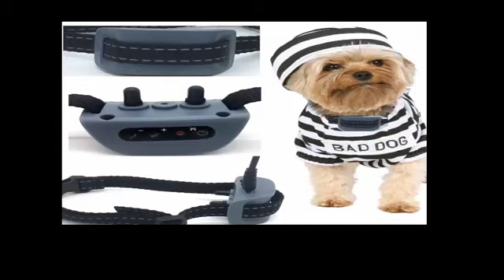14 Common Misconceptions About No Bark Dog Collar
* NO Bark Dog Collar For (Extra Small Dogs 4lbs up to 20lbs)!!

* BRAND NEW 2018 Exceptional Quality Classic Design ( RECHARGABLE STATIC & VIBRATE ) This Collar has Dual Functions!! Recharging DC Cable,

* ULTIMATE 651-DCSV The Newest, Safe & Rechargeable Static and Vibrate No Bark Dog Collar (Warning Sound+ Static function) ---press + - button to adjust the 7 sensitivity levels,

* 30 Day Now Questions Money Back / Lifetime Replacement Warranty

ULTIMATE 651-DCSV Rechargeable (Static & Vibrate) This Collar will do Static or Vibrate or Both Functions. No Bark Dog Collar works For Most Pet Dogs and is effective and easy to use...

14 Common Misconceptions About No Bark Dog Collar

VERY IMPORTANT: This product works great!! The fact is that the collar will work effectively 9 out of 10 dogs!!
Please Read:
If you are seeking a "MIRACLE" for your pet to stop barking this may not be the right product? Please try another seller! Unfortunately, there is No One Solution for All Dogs!!
Occasionally, a stubborn dog cannot be trained to respond to a No-bark collar. Sometimes even a properly trained dog may disobey a command. Therefore, there are Invisible Technologies, its distributors, and dealers cannot guarantee that the system will work in all environmental cases.
If your dog is not responding to the dog collar. There is a no question money back guarantee so please just return for full refund it is that simple.

14 Common Misconceptions About No Bark Dog Collar

*** EXTREMELY IMPORTANT - The Sensitivity Level is set on Level 4 as default. All Pet Owners Please You Need to Back Down the Sensitivity to Level One
First bark initiates a warning tone. Dog quickly relates the warning tone to their barking and learns to stop barking (the intent), this is followed by a second warning tone only. On the 3rd level there is a tone followed by a small static shock and repeating to 7 levels of sensitivity. Then the collar resets. You can make the collar less sensitive by adjustments using the "+" /"-" buttons If your dog barks loud leave at level one. Adjust the collar according to the sound and size of your pet dog.
Small and large electrodes to suit varying fur thickness on dog. Although the Anti Bark Collar's microprocessor is designed to differentiate your dog's individual bark and most environmental noises, the unit may occasionally be activated by other sounds.

14 Common Misconceptions About No Bark Dog Collar